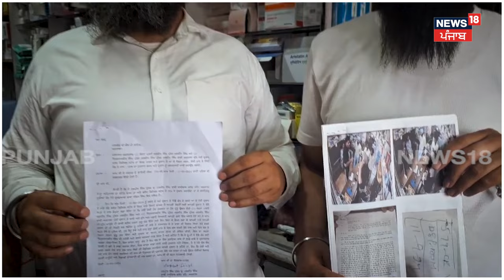Amritsar Clash | 'ਤੈਨੂੰ ਠੋਕਣ ਲਈ ਲਿਆਂਦਾ ਯੂਪੀ ਤੋਂ ਅਸਲਾ', ਦੁਕਾਨਦਾਰ ਨੂੰ ਦਿੱਤੀਆਂ ਧਮਕੀਆਂ | N18V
'ਤੈਨੂੰ ਠੋਕਣ ਲਈ ਲਿਆਂਦਾ ਯੂਪੀ ਤੋਂ ਅਸਲਾ' ਦੁਕਾਨਦਾਰ ਨੂੰ ਦਿੱਤੀਆਂ ਧਮਕੀਆਂ, ਅੱਧੀ ਰਾਤ ਨੂੰ ਭੰਨੇ ਸੀਸੀਟੀਵੀ ਕੈਮਰੇ, ਫੂਕ ਦਿੱਤੇ ਏਸੀ ਦੇ ਕੰਪਰੈਸ਼ਰ